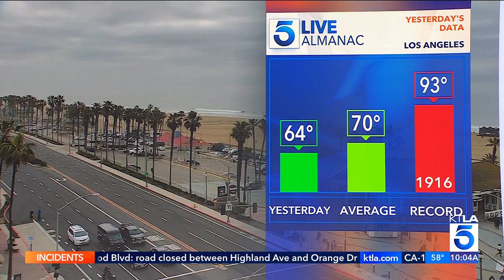KTLA DT 03122023 0957AM